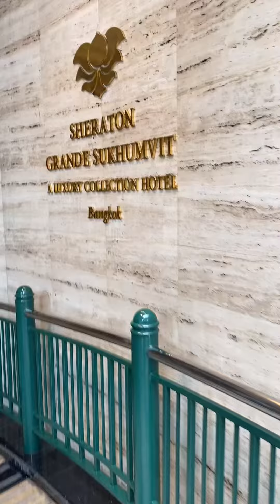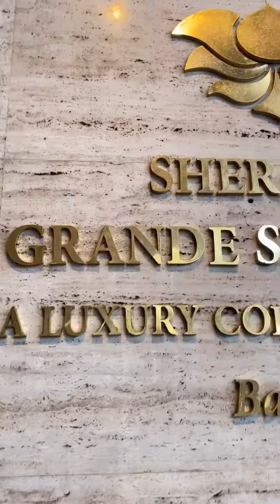รีวิว รอบ 2 บุฟเฟต์นานาชาติมื้อกลางวันที่ sheraton grande shkhumvit รายการอาหารหลากหลาย เค้กอร่อย